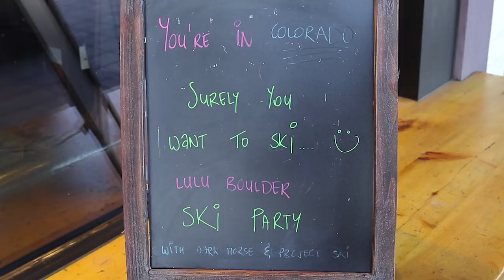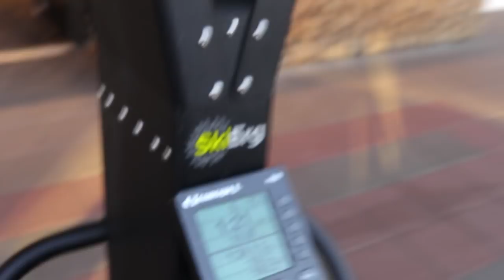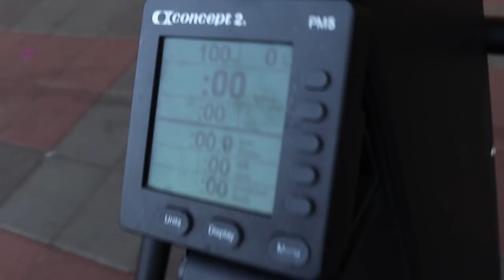How to Skierg at a Lululemon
🏴 THE TRAINING PLAN - Become a PREMIUM member by joining the Dark Horse App where you'll get all our workouts + extra programming AD FREE: app.darkhorserowing.com

MY GEAR
(If you're buying any gear & you find value in our videos, please consider buying through our links as it helps us to continue bringing you great content)

In this video, we partner with coach Jane Erbacher of Project Ski to take a Concept2 Skierg to Lululemon and teach people How to Skierg for a day. We gave 10-minute Skierg tutorials to anyone who stopped by and even held a 100m beat the coach competition. Can you beat my time?

DARK HORSE is for those wanting to get fit, stay healthy, and use indoor rowers in their training. for indoor rowers and gyms who want to use the rowing machine as a tool for their training, workouts, weight loss, and recovering from injury.

You’ll get workouts, coaching, and support all around the Concept 2 rowing machine. This is THE place to get great workouts and understand the rowing machine.